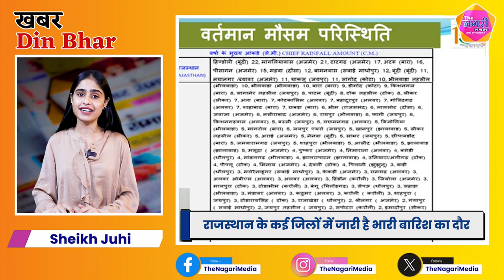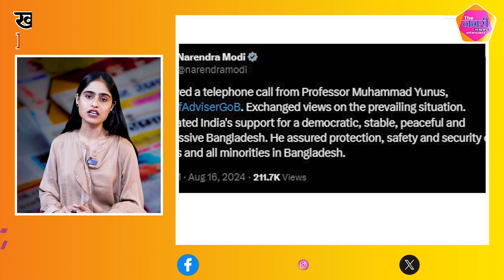The Nagari News के Digital Bulletin में देश-प्रदेश की बड़ी खबरें